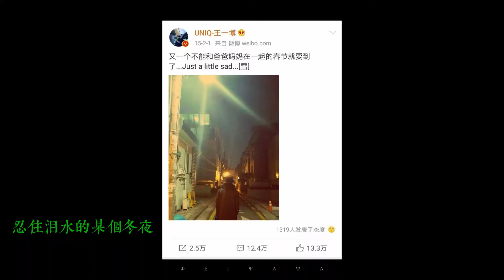[王一博 Wang Yibo 왕이보] 横冲直撞MV -- 王一博综艺混剪 Wang Yibo Variety Compilation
有了王一博果然非同凡响，每个广告都拍出了电影效果 2020 WangYibo's ADs Compilation

有一种广告叫一博拍的广告，每一支舞蹈都有了MV的效果 - WangYibo's Dancing in the ADs